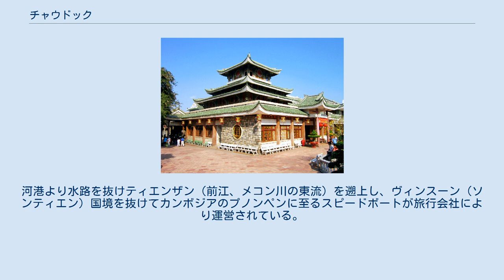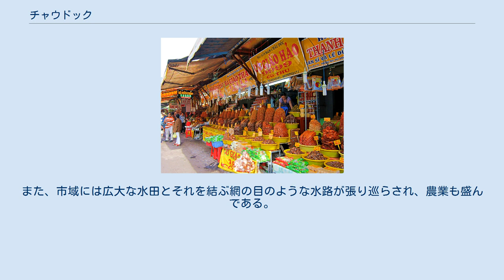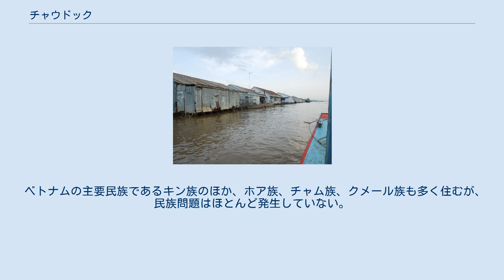チャウドック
チャウドック（ベトナム語：Thành phố Châu Đốc/ 城庯朱篤） はベトナム南部メコンデルタ地域アンザン省の河川港湾都市である。
 アンザン省最北部のカンボジア国境沿い、ハウザン（後江、メコン川の西流）とチャウドック川の合流点にある。
近隣にはイスラム教を信じる少数民族チャム族の居住地があり、モスクも点在する。
河川には水上生活者の集落も多い。
 ホーチミン市からは直線距離で西170km、路程で250kmほどの位置にあり、長距離バスはホーチミン市（約6時間）のほかカントー（約2時間）やロンスエンからも運行されている。
河港より水路を抜けティエンザン（前江、メコン川の東流）を遡上し、ヴィンスーン（ソンティエン）国境を抜けてカンボジアのプノンペンに至るスピードボートが旅行会社により運営されている。
 市街の西にあるサム山には福田寺（Chùa Phước Điền）や西安寺（Chùa Tây An）、媽祖を祀った廟主處聖母（Miếu Bà Chúa Xứ）を始めとした多くの寺社があり、信仰を集めている 古くは扶南、のちにカンボジア王国の領域であり、ベトナムの領域に入ったのは18世紀頃である（南進を参照）。
1976年以前にはチャウドック省という基礎行政区分が存在した。
 ベトナム戦争中の1957年にはチャウドックの虐殺が起きた。
 2013年7月19日に城庯（thành phố）へと昇格するまでは、市社（thị xã）であった。
 カンボジアとの貿易の玄関として栄えている。
名産品として、ヌクマムの他、マムトム、マムタイ、マムカーといった、魚介を発酵させた調味料・食品（マム）が多く作られている。
また、市域には広大な水田とそれを結ぶ網の目のような水路が張り巡らされ、農業も盛んである。
 ベトナムの主要民族であるキン族のほか、ホア族、チャム族、クメール族も多く住むが、民族問題はほとんど発生していない。
 チャウドックは、以下の行政単位に区分される。
 ^ Lonly Planet Vietnam 12th edition (PDF ebook). pp. 390-391